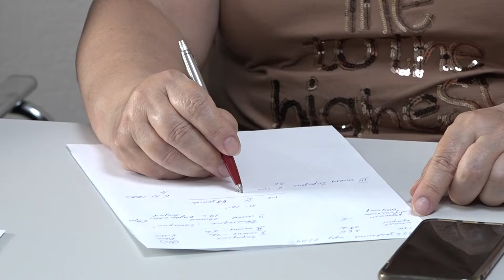Путевки в лагеря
В рамках летней оздоровительной кампании бесплатные путевки в лагерь могут получить дети, чьи родители находятся в сложной жизненной ситуации, дети-инвалиды, а также одаренные школьники. Межведомственная комиссия по распределению путёвок и отдыха детей на очередном заседании одобрила 210 заявок. Совсем скоро юные жители Одинцовского округа отправятся в лагеря Подмосковья и Крыма.